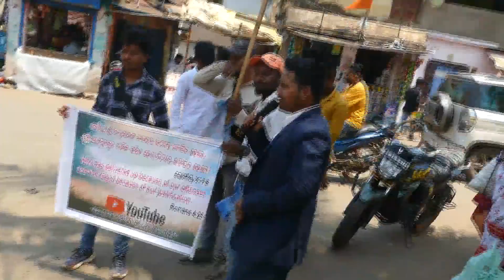Special Good Friday Evangelism at Boriguma. Jesus Christ Died for us .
Evangelism at Boriguma.

Jesus Christ Died for us...